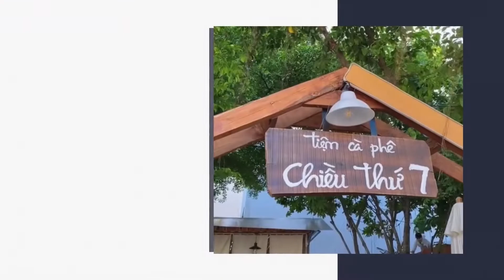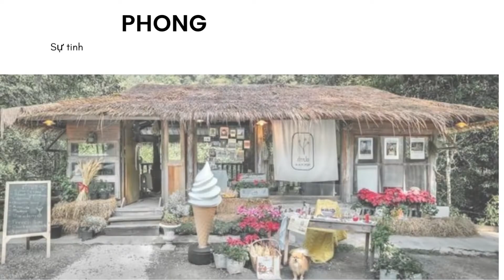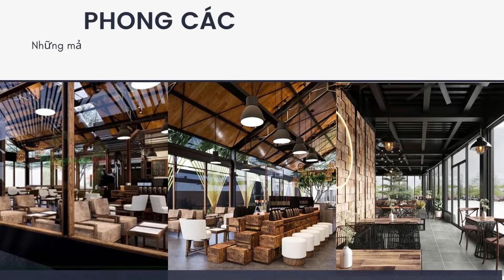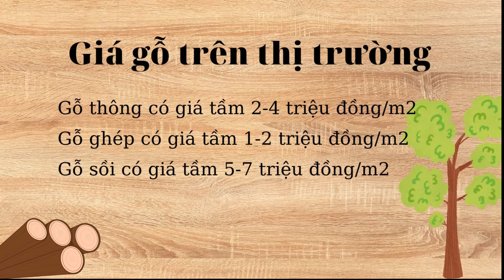Thiết kế quán cafe nhà gỗ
Ngày càng có nhiều mô hình kinh doanh quán cafe độc đáo, thú vị ra đời. Thiết kế quán cafe nhà gỗ cũng là một ý tưởng vô cùng mới lạ. Chủ yếu sử dụng chất liệu gỗ để tạo hiệu ứng ấm áp, gần gũi những vẫn sang trọng.
Để thiết kế quán cafe nhà gỗ ấn tượng, thu hút khách hàng đầu tiên bạn cần phải xác định phong cách thiết kế cho quán. Phong cách quán cafe không chỉ nói lên cá tính của người sở hữu mà còn là công cụ để xây dựng thương hiệu. Một số phong cách thiết kế quán cafe nhà gỗ bạn có thể tham khảo như là: vintage, Industrial, Scandinavian, cổ điển,…
Màu sắc chủ yếu được chọn trong thiết kế quán cafe nhà gỗ là những gam màu sắc đơn giản, tự nhiên để tạo sự hài hoà, thoải mái và gần gũi trong không gian. Bạn nên bố trí thêm cây xanh để mang đến không gian thoáng mát, thư giãn.
Đồ gỗ có rất nhiều ưu điểm như giữ ấm vào mùa đông và mát mẻ vào mùa hè. Tuy nhiên, đừng bó hẹp trong việc toàn bộ nội thất đều bằng gỗ, bạn hoàn toàn có thể kết hợp nhiều vật liệu khác nhau để tạo sự mới mẻ, độc lạ cho quán.

Bạn có thể thu nhập hàng trăm triệu một tháng từ lĩnh vực kinh doanh cafe
Ai cũng muốn có một quán cafe nhưng để kinh doanh thành công bạn cần có các kiến thức đầy đủ.
Chúng tôi sẽ giúp bạn, chỉ cần bạn theo dõi kênh và chịu khó tìm hiểu.
Hãy comment cảm nhận của bạn về video nhé!
Các video liên quan khác
+ So sánh chi phí với mỗi phong cách thiết kế quán cafe hết bao nhiêu tiền
+ Các chuỗi café lớn không muốn bạn biết cách lên ý tưởng cho quán café này và nó là gì
+ Làm sao tiết kiệm chi phí làm quán café đến 50% và bạn cũng có thể làm được

Để lại câu hỏi hoặc ý kiến của bạn để được chúng tôi trả lời cho bạn Like page để nhận thêm nhiều kiến thức
UNIK café sáng tạo tự hào là công ty có bề dày kinh nghiệm trong lĩnh vực thiết kế và thi công tư vấn chiến lược cho quán cafe được nhiều khách hàng tin tưởng và lựa chọn.
UNIK  đã thiết kế và hoàn thành hàng trăm công trình, dự án quán café khác nhau trên mọi miền tổ quốc.
Mỗi quán đều có đặc trưng và phong cách riêng được UNIK  nghiên cứu cho khách hàng mang lại cảm giác độc đáo và mới lạ trong thiết kế và cách kinh doanh, điều mà mọi khách hàng đều nhớ đến khi đã qua quán do chúng tôi thiết kế.
* Tặng Bạn Miễn phí bộ TÀI LIỆU KIẾN THỨC ĐỂ MỞ 1 QUÁN CAFE THÀNH CÔNG *
Bộ tài liệu sẽ cho bạn các kiến thức cần thiết để mở quán café sao cho thành công
Điền thông tin để được nhận tài liệu tại :
Chúng tôi sẽ gửi mail tài liệu cho bạn
Tham gia cộng đồng chia set kiến thức của chúng tôi qua group facebook tại :
Bạn muốn  Thiết kế quán cafe độc lạ doanh thu cao.
Có rất nhiều phần quà đặc biệt khác tặng bạn.
Hãy để lại cảm nhận của bạn ở bên dưới.